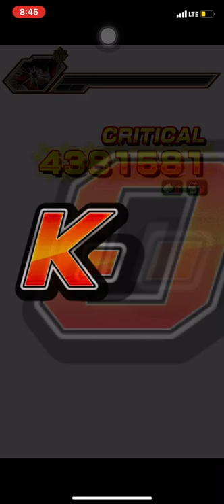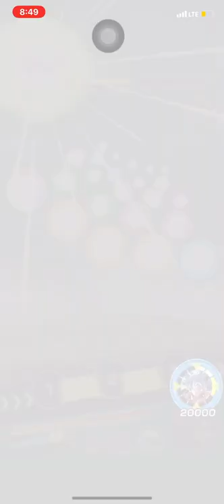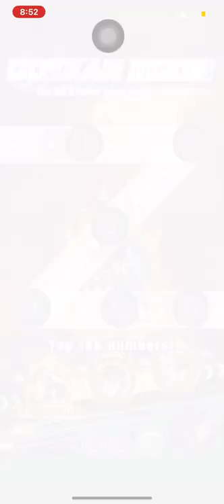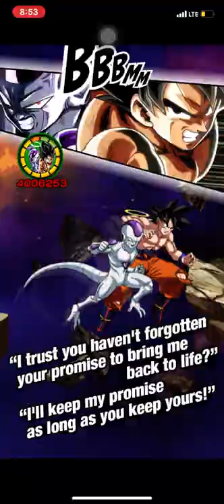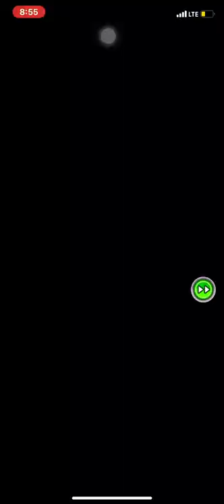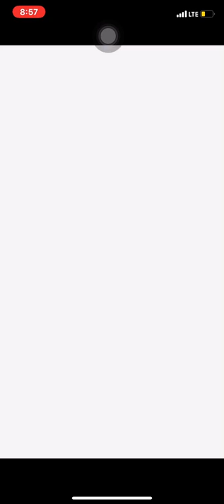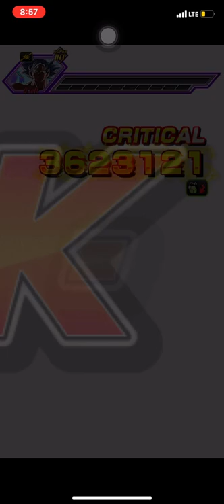90% AGL LR True Ultra Instinct Goku LEVEL 10 LINKS destroys LGE!! (Dokkan Battle Global)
I really wanted to try this guy after pulling him so many times! He’s crazy!!